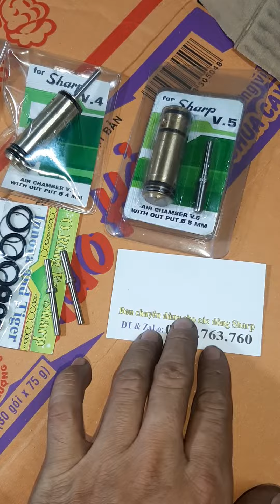Bộ hơi sharp inova và tiger